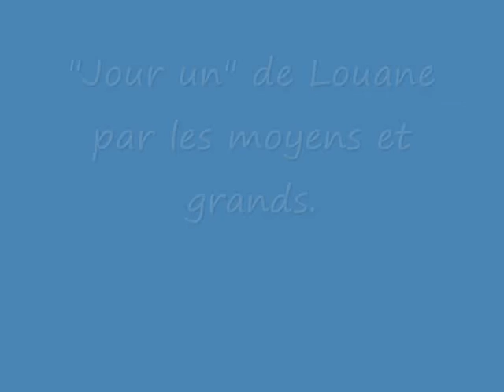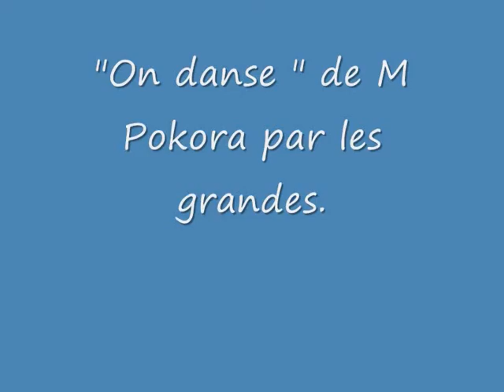spectacle partie 2